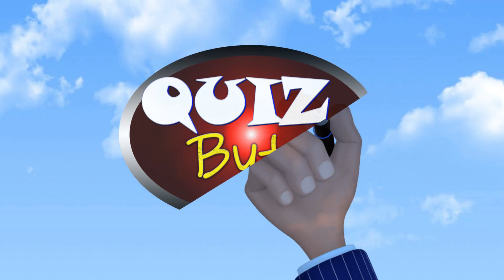Guess the PS/Xbox Game| PlayStation Xbox Games Quiz Challenge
In this quiz, guess the name of the PlayStation or Xbox game in 5 seconds. Test your game mastery skills. Above all have fun and share your scores in the comments section. This quiz can help improve your study IQ

Your support for my channel is deeply appreciated—thank you for helping me thrive!

Thanks a latte!

Do you know who invented these things, like cars, computers, electricity, water, etc.? Watch this video

Shorts